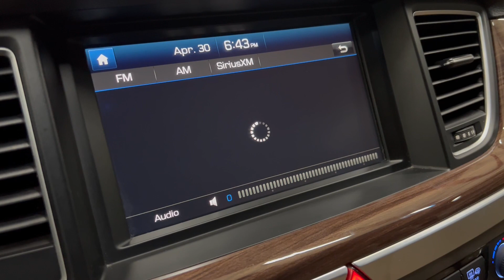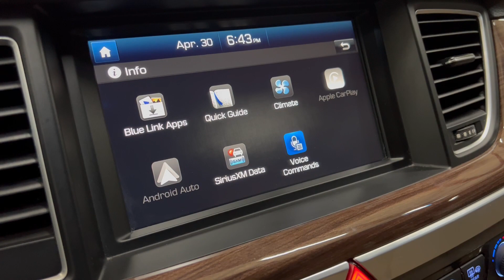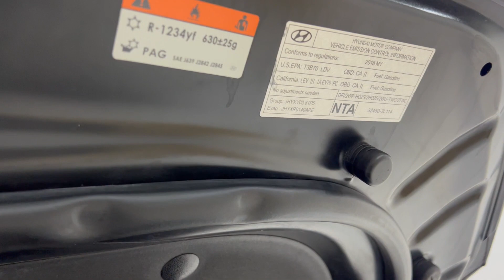2018 Genesis G80 3.8 RWD Luxury Sport Factory Loaded Sedan - 311 Horsepower 3.8L V6 GDI - For Sale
Have a look at this Super Clean, Loaded, Adult Owned, Serviced, & Non Smoker 2018 Genesis G80 3.8 RWD Luxury Sport Sedan with Caspian Black Exterior Paint on Beige leather Interior Upholstery. This Super Nice Luxury Sport Sedan is Equipped with a 311 Horsepower 3.8L V6 GDI Engine Coupled with 8-Speed Automatic Transmission with SHIFTRONIC & Paddle Shifters. @TXAutogroup

This Factory Loaded G80 has all the Standard Equipments & more: Pedestrian Detection, Driver Attention Alert, Blind Spot Detection & Rear Cross-traffic Alert, Lane Keep Assist, Smart Cruise Control, Intelligent Drive Mode, Bi-Xenon HID Headlights, Proximity Key with Push Button Start, 8" Touchscreen Navigation System w/ Rearview Camera, Android Auto & Apple CarPlay, BluetoothTechnology, Hands-Free Smart Trunk with Auto Open, & much more...